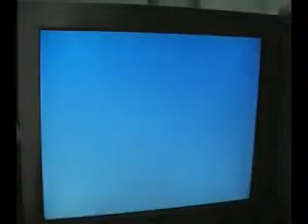Raspberry Pi setup error #6231 Green LED blinks 4 flashes: loader.bin not launched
Raspberry Pi setup error #6231.
Forever repeat the pattern of the video.
Green LED blinks with 4 flashes: loader.bin not launched.
Solution is the same number.